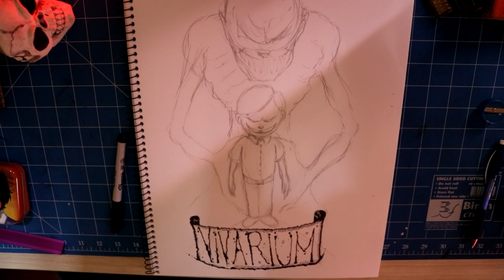DRAWING Vivarium Explained *SPOILERS*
Vivarium Explained talking theories while Drawing Art inspired by the movie
*SPOILER ALERT*